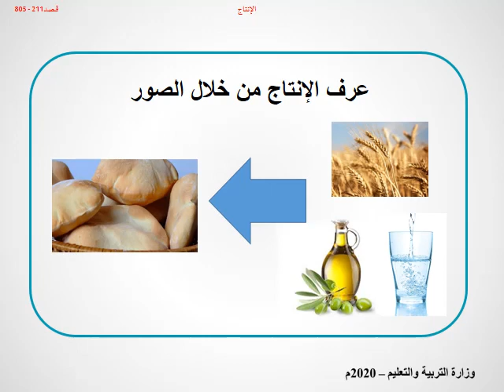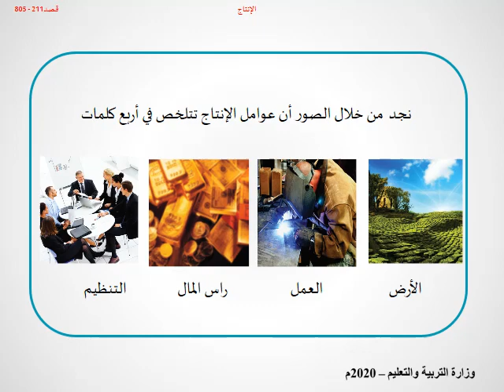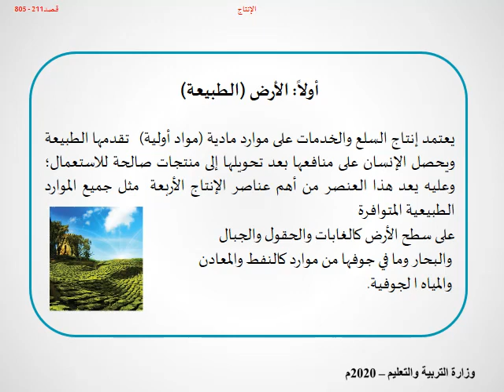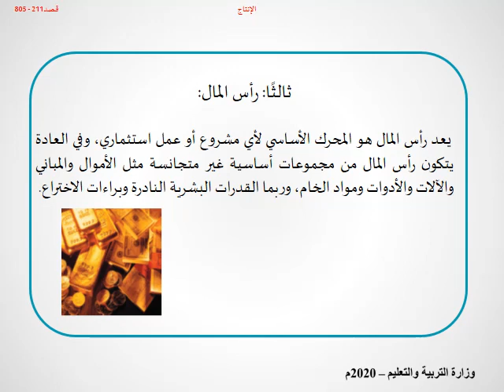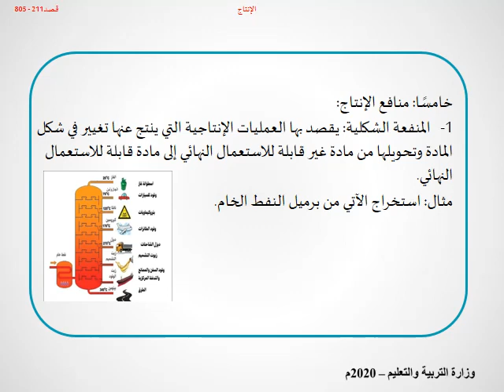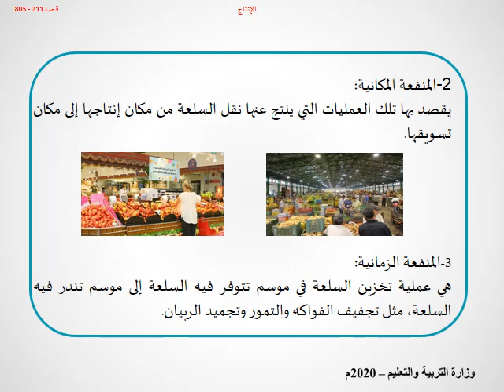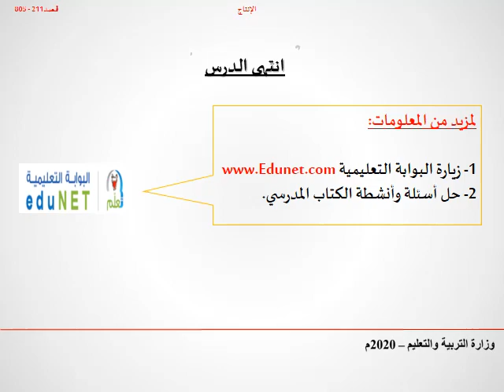مبادئ الاقتصادالانتاج - قصد211